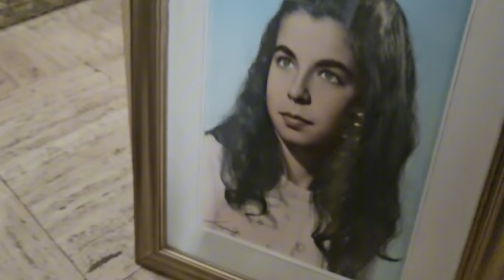NUOVI ARRIVI: DESIGN ANNI 60, OGGETTI VARI ED UN BELLISSIMO DIPINTO AD OLIO SU TELA DI.........?????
In questo video, stanco ed un po scarico dopo una lunga giornata di lavoro , presento gli acquisti fatti in giornata in una bellissima dimora del centro di Roma.  In particolare parlo di diversi mobili di design anni 60 , un salotto Luigi Filippo ed una splendida veduta di Napoli realizzata nel 1882. Ma chi è il pittore? INDOVINALO TU!

Se ti è piaciuto il video, iscriviti al nostro canale e guarda gli altri video che raccontano senza finzione e senza filtri la nostra attività di compravendita di antiquariato: valutazioni, trattative di acquisto e vendita, sopralluoghi nei mercatini dell'usato e fiere di antiquariato. Potrai seguire le mie spiegazioni che includeranno: come riconoscere le opere false da quelle autentiche, differenze tra mobili antichi e riproduzioni, caratteristiche degli oggetti d' arte orientale, porcellane, bronzi, andamento mercato dell'antiquariato e del vintage, normative che regolano il commercio di arte, interviste ad operatori del settore, collezionisti, storici dell'arte.

Nel caso tu voglia proporci in vendita un arredo antico (mobili, statue, bronzi, statue in marmo, porcellane cinesi, argenti antichi, libri antichi di minimo 200 anni, quadri antichi o di arte moderna, coralli, archeologia notificata o con documentazione comprovante regolare possesso, statue di avorio antico accompagnate da certificazione Cites, abiti vintage, mobili antichi, oggetti d'arte orientale, manoscritti, oggetti d'arte sacra, giocattoli vintage, orologi, statue in marmo antiche o moderne, collezionismo, arte africana antica, arte americana, statue presepe napoletano, vasi giapponesi, stampe giapponesi, disegni antichi, porcellane di Meissen o Sevres, vecchia Vienna, intere collezioni, cornici antiche, fotografie d'autore, statue lignee, mobili dorati. inviaci le foto via WhatsApp al numero 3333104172.

Se invece hai semplicemente bisogno di avere una nostra opinione su un' opera d'arte in tuo possesso, visita il nostro sito tramite il quale con 18 euro a oggetto, potrai avere il nostro parere professionale.

 Per acquistare da noi visita il nostro  Ebay "Antiquariato Europeo di Gianluca Scribano".

Per contattarci direttamente scrivici tramite WhatsApp al 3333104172, ti rispondiamo entro 48 ore. Non chiamare poichè non rispondiamo alle telefonate.

Grazie!